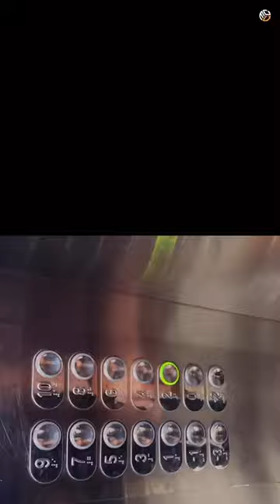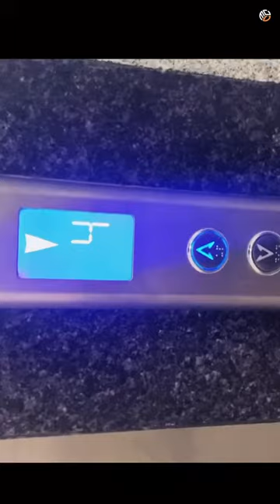Udbhav 5.0 Teaser | Rmlims Lucknow Freshers party| Swati Bajpai